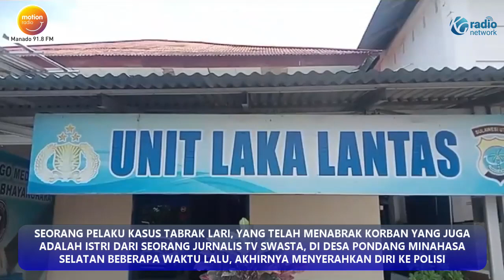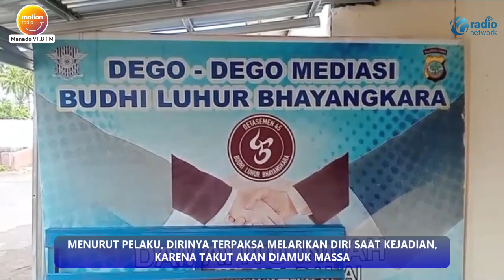KASUS TABRAK LARI PELAKU DATANG MENYERAHKAN DIRI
SEORANG PELAKU KASUS TABRAK LARI, YANG TELAH MENABRAK KORBAN YANG JUGA ADALAH ISTRI DARI SEORANG JURNALIS TV SWASTA, DI DESA PONDANG MINAHASA SELATAN BEBERAPA WAKTU LALU, AKHIRNYA MENYERAHKAN DIRI KE POLISI.

SETELAH BERSEMBUNYI SELAMA BEBERAPA HARI, SEORANG PRIA PELAKU KASUS TABRAK LARI DI DESA PONDANG MINAHASA SELATAN PADA BEBERAPA WAKTU YANG LALU, AKHIRNYA MENYERAHKAN DIRINYA KE PIHAK KEPOLISIAN.

MENURUT PELAKU, DIRINYA TERPAKSA MELARIKAN DIRI SAAT KEJADIAN, KARENA TAKUT AKAN DIAMUK MASSA.

PELAKU MENGAKU AKAN BERTANGGUNG JAWAB, DENGAN MEMBIAYAI SEMUA PENGELUARAN PENGOBATAN KORBAN, TERMASUK MELUNASI BIAYA PERAWATAN DI RUMAH SAKIT.

SEMENTARA ITU, KELUARGA KORBAN MENGAPRESIASI NIAT BAIK DARI PELAKU, YANG TELAH MENYATAKAN AKAN BERTANGGUNG JAWAB.

PELAKU SENDIRI TELAH MENEMUI KORBAN DI RUMAH SAKIT, DAN TELAH MELAKUKAN SEJUMLAH NEGOSIASI DENGAN KORBAN DAN KELUARGANYA. KEDUA PIHAK AKHIRNYA SEPAKAT UNTUK MENEMPUH JALAN DAMAI.